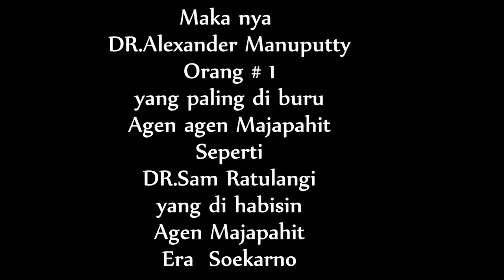DR.Alexander Manuputty (Menantang)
DR.Alexander Manuputty orang # 1 yang paling di cari para Agen Majapahit karena keberanian nya menelanjangi Majapahit.